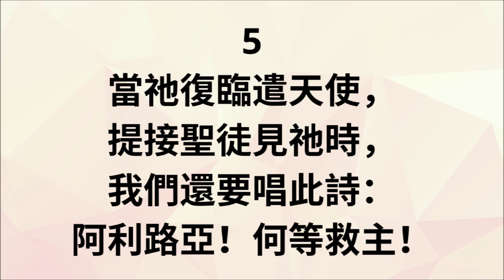CH96 神的基督從天至 (PIANO)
C96

1
神的基督從天至，
拯救罪人脫罪、死，
竟然稱為『憂患子！』
阿利路亞！何等救主！

2
被人侮慢被人譏，
代替我站罪人地，
賜我生命賜我力，

3
我們又弱又不好，
祂是聖潔的羊羔，
救贖竟然作得到！

4
祂被舉起，我免死；
祂說成了，鬼失勢；
祂登寶座給恩賜。

5
當祂復臨遣天使，
提接聖徒見祂時，
我們還要唱此詩：